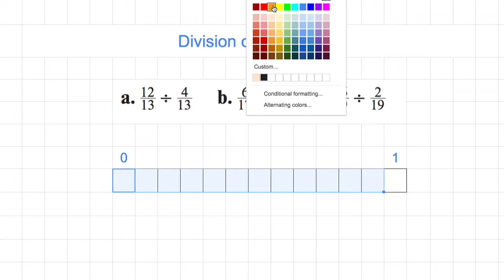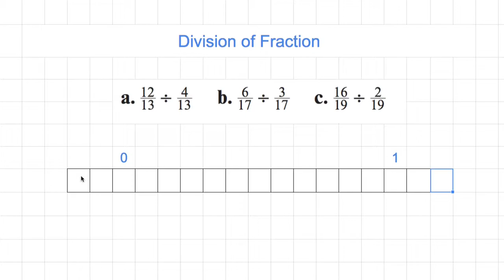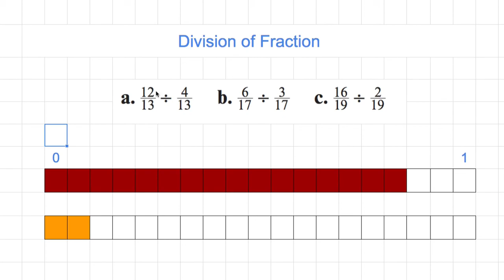[숫자와 논리(A)] 099 - Division of Fraction